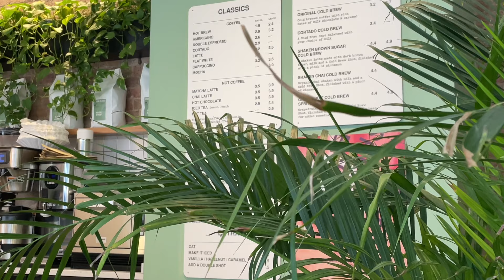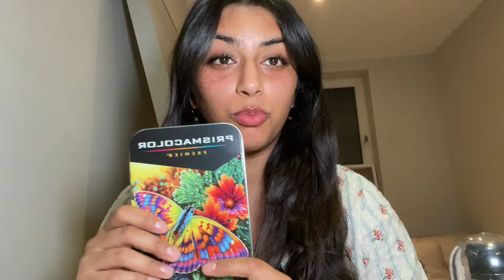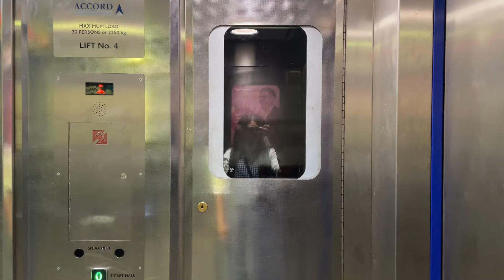Living Alone Diaries 🌸 slow week in my life 🌸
About me
I am 29
I live in london
I’m currently working as a content creator and I’m also the founder of space Muslim wellness on Instagram